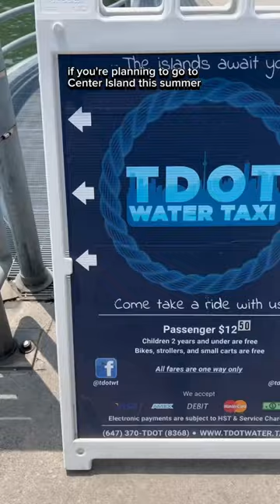‼️FERRY HACK ⛴️ for only $3 more. Would you try this?